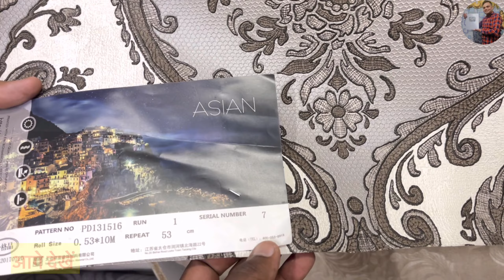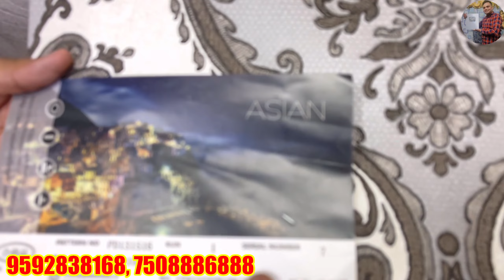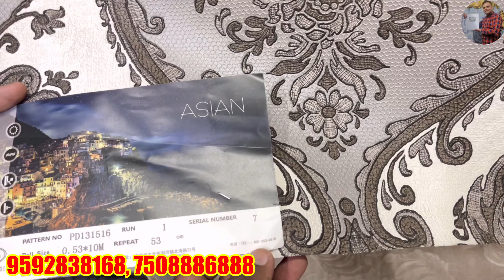Buy only 79 3D wallpaper , 5D wallpaper artificial grass , Pvc panels , Wpc louvers , Sardar ji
pvc panel, HPL, WPC Louvers, charcoal, Backlit, UV marble sheets, Pabric panels sheets

Hello friends
Dev smile and happy
3Dwallpaper

pvc panels, HPL, WPC Louvers, charcoal, Backlit, UV marble sheets, Pabric panels,

 Address - s -22 masjid road bhogal market jangpura
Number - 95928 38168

अपने दुकान, बिजनेस की वीडियो शूट करवाने के लिए इस नंबर पर कॉल करें।- 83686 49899